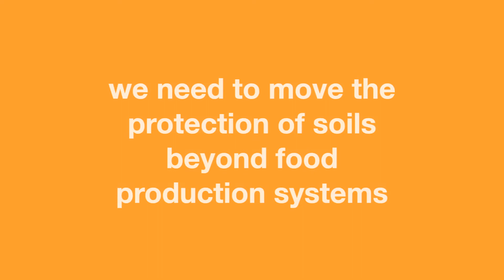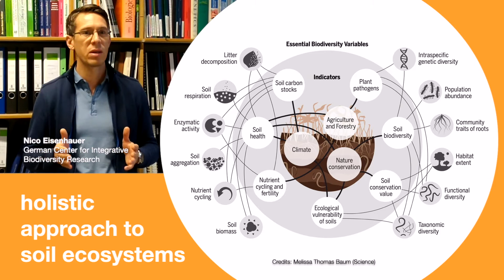Tracking, targeting and conserving soil biodiversity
Authors explain the message of their Science paper from January 2021: The importance of soil biodiversity and functioning beyond agricultural needs must be acknowledged in all nature conservation strategies. To appropriate decision making the knowledge about status, changes and drivers of change must be monitored. The authors explain their global monitoring network Soil BON, which can provide the relevant data.